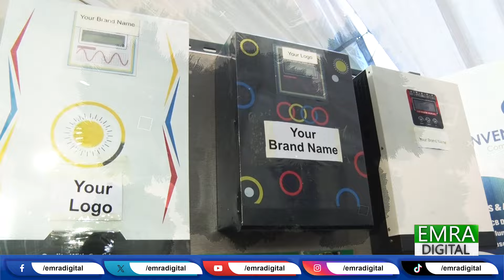Made in Pakistan solar system inverter For the first time, Pakistan beat China in technology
Made in Pakistan solar system inverter
For the first time, Pakistan beat China in technology